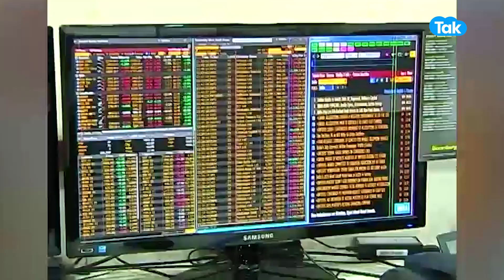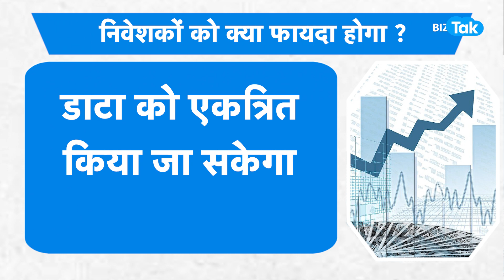Share Market पर टिप भेजने वालों पर चला SEBI का ड़डा, अब नहीं होगा निवेशकों को घाटा! | BIZ Tak